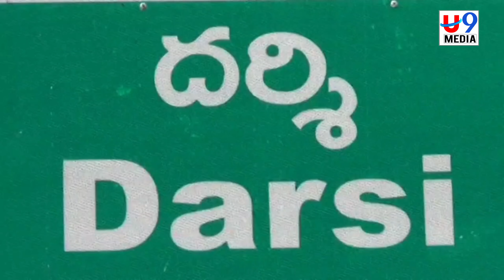YSRCP Leader Byreddy Siddharth Reddy Satires On Chandrababu & Nara Lokesh || Darsi